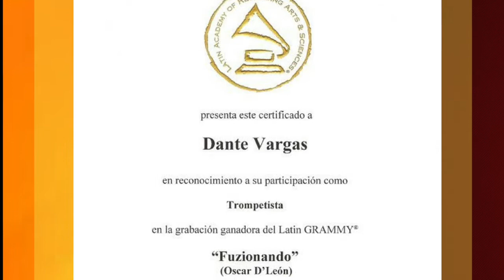DANTE VARGAS GRAMMYS PART I